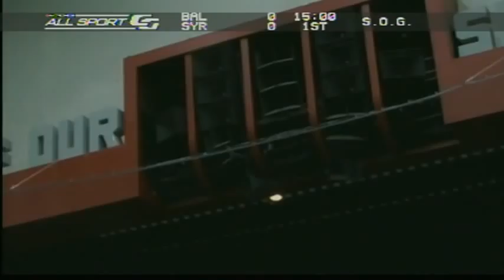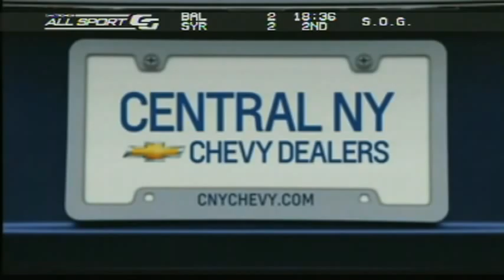Syracuse Silver Knights vs. Baltimore Blast (Jan. 17th, 2014)